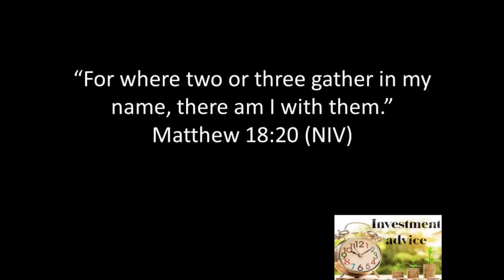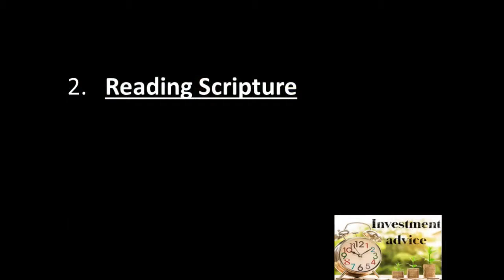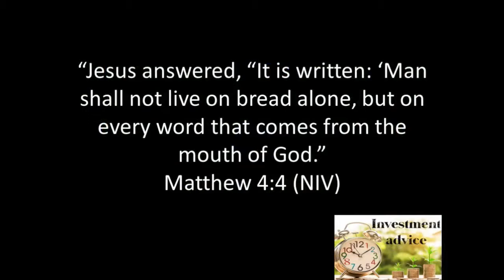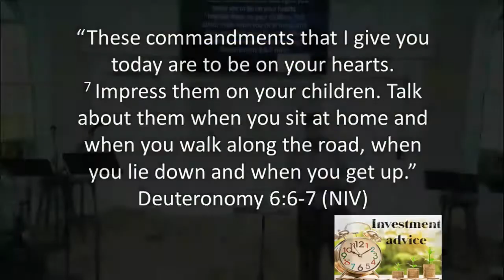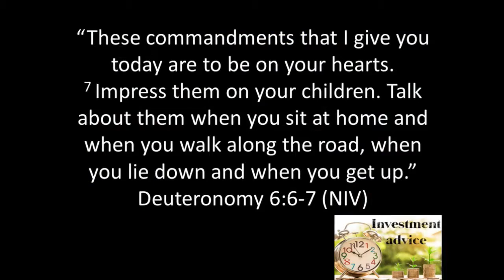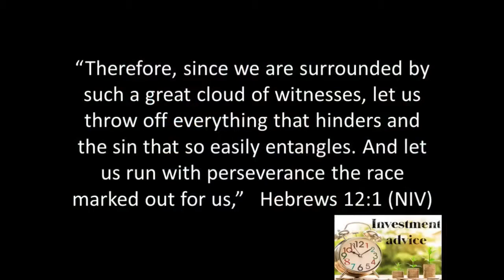Investment Advice: Invest In Your Family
Sermon for Sunday, September 1, 2019